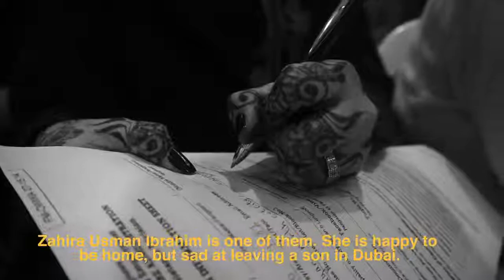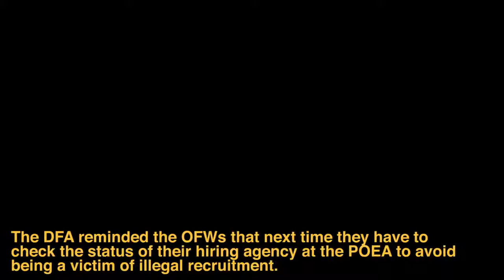Home from the desert.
On November 5, the Department of Foreign Affairs welcomed 98 distressed overseas Filipino workers from the United Arab Emirates, bringing the total number of repatriateds to almost a thousand since the start of the year. Samuel Raphael Medenilla reports